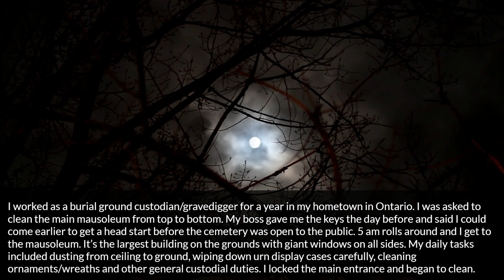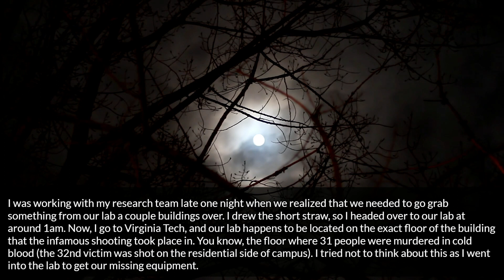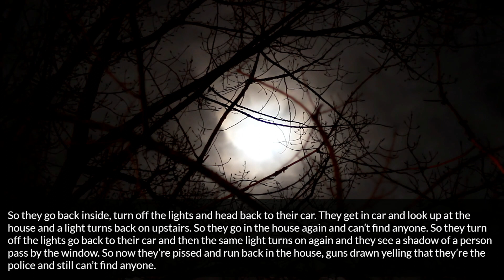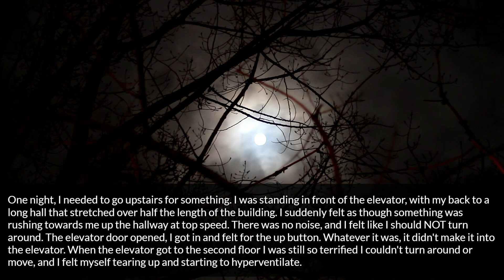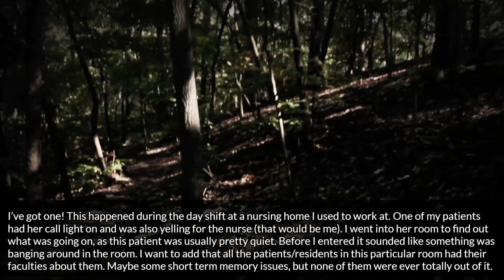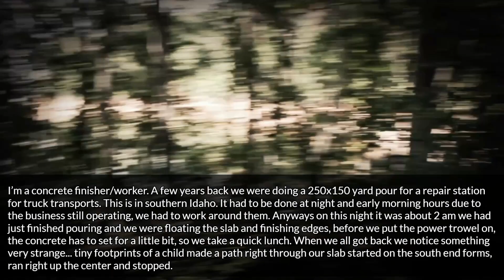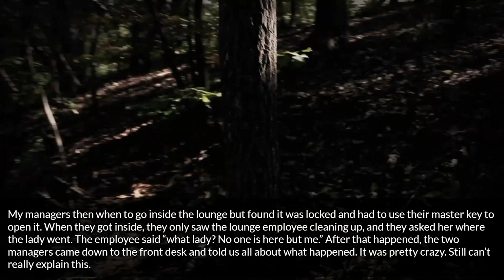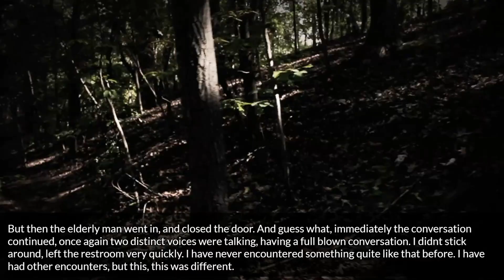what are your Scariest paranormal encounter's while at work?